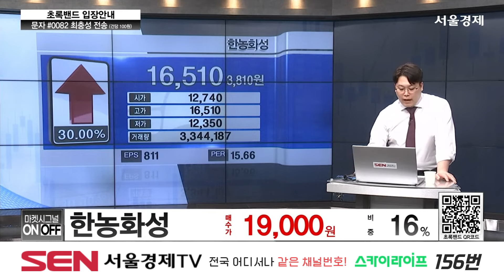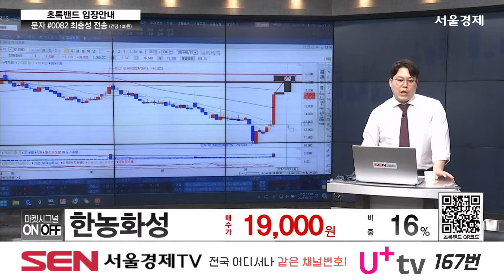한농화성(011500) 종목상담 최충성 ｜마켓시그널 ON&OFF 20240813